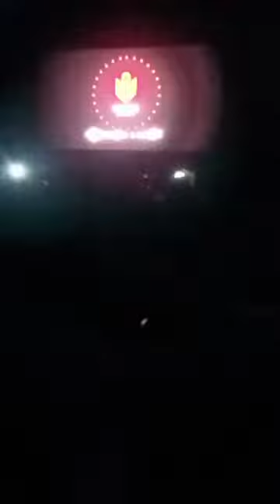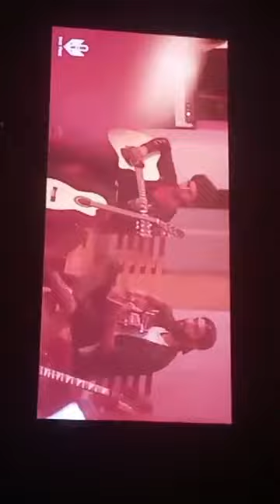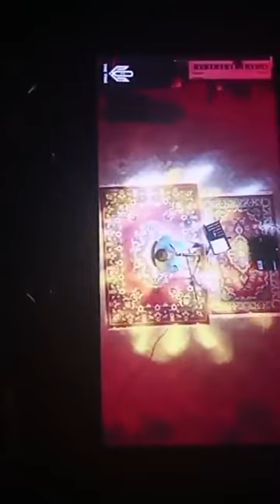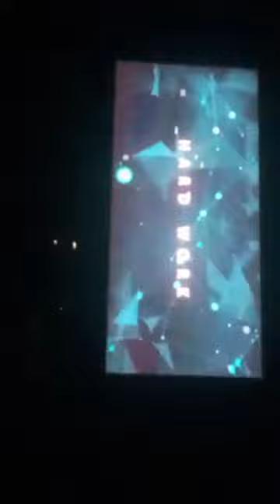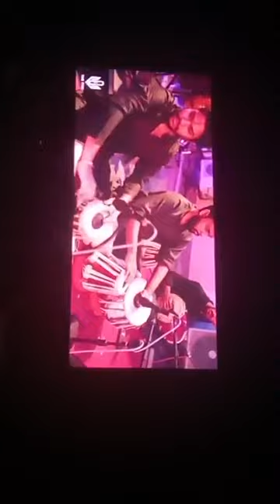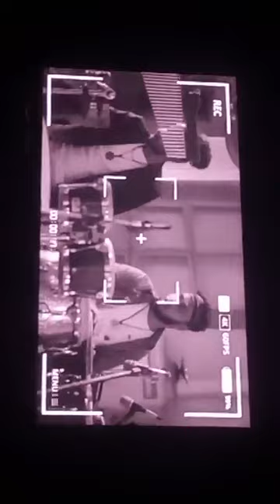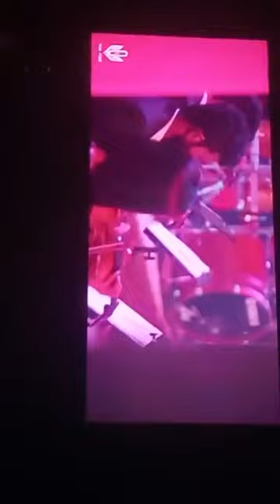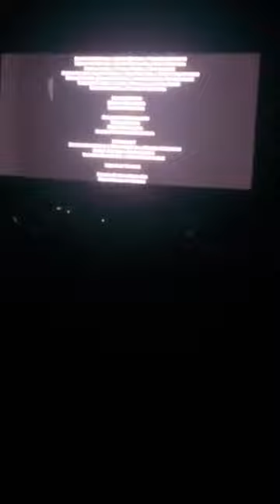Vibe season 1- 2023 එලිදැක්වීමේ උළෙල UVPA